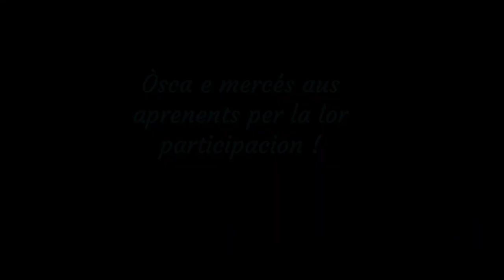Estagi immersiu Ortès Abriu 2023 - Talhèr d'escritura GROP N°4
Talhèr d'escritura perpausat aus participants de a l'estagi immersiu d'Ortès au mes d'abriu 2023.
Tribalh collaboratiu dab aprenents de nivèu 1, 2 e 3.

𝙐𝙣 𝙖𝙧𝙞𝙘̧𝙤𝙣 𝙚𝙨𝙗𝙖𝙧𝙧𝙞𝙩 𝙚𝙣 𝙪𝙣 𝙞𝙢𝙢𝙤̀𝙗𝙡𝙚 𝙦𝙪𝙚 𝙨'𝙖𝙧𝙧𝙚𝙩𝙧𝙤̀𝙗𝙖 𝙣𝙖𝙨 𝙖 𝙣𝙖𝙨 𝙙𝙖𝙗 𝙪𝙣 𝙥𝙖𝙡𝙝𝙖𝙨𝙨𝙤𝙣.

(A) -Adishatz, que soi esbarrit e urós de trobar quauqu'un tà'm muishar lo camin tà tornar tà casa. E voletz ajudà'm en v'ac pregar ?
(P) -Adishatz, que soi content tanben de poder batalar dab tu. Lo monde dab jo, ne hèn sonque eishugà's los pès e n'i a pas arrés que s'arrèstan tà'm parlar. E çò de sordeish, lo portèr, cada matin, que s'escoba tot lo salopèr devath jo. Quin pòrc !
(A) -Mes, qu'as escrivut suu cap : "Be'vs prègui de v'eishugar los pès" !
(P) -Malaja ! Aquera qu'ei hòrta ! Que'n soi tot esbarrit jo tanben ! Alavetz, que calerà que síim amics !
(A) -Que vam partir amassa, e que vas ajudà'm tà trobar un lòc tà víver tots dus !
(P) -Òc mes que seràs a tu de sortir lo borièr e de har lo palhasson se hè besonh.
(A) -Quiò, mes qu'ei a tu de har las crompas pr'amor que'm desbrombi tostemps com tornar tà casa...
(P) -E poderem cambiar lo tèxte suu men cap tà qu'escrivóssim l'adreça ?
(A) -Que'm va !